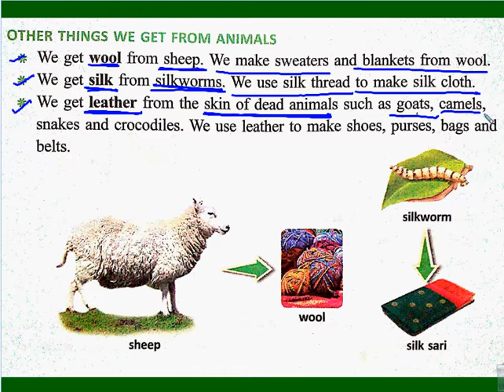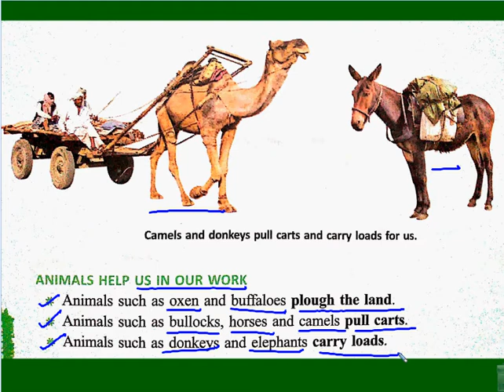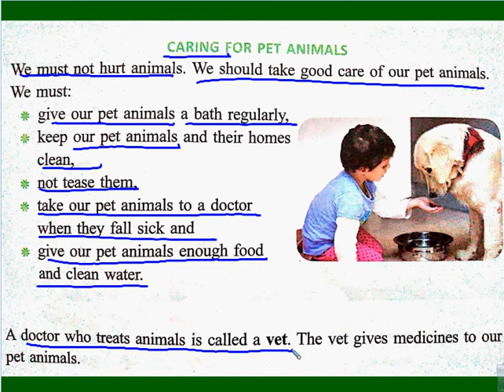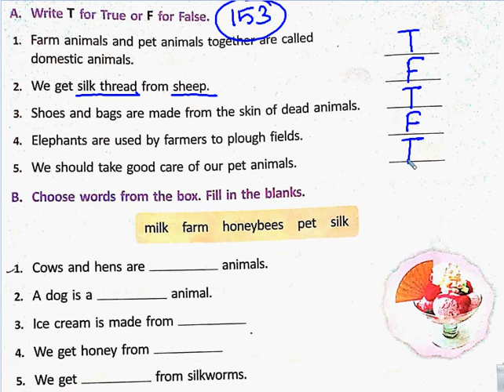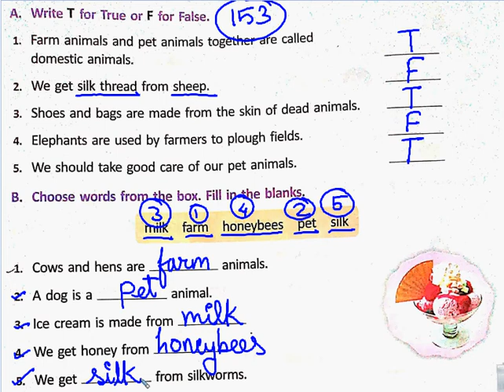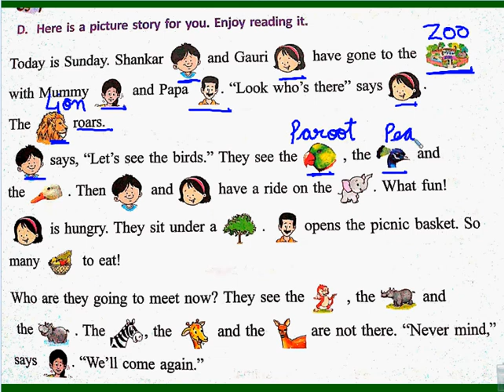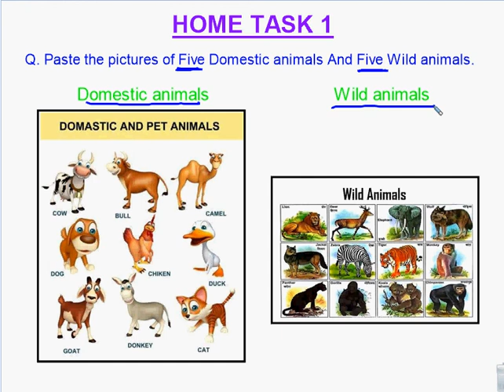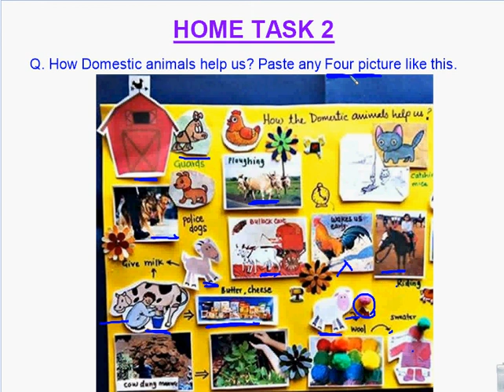EVS Class 2 Ch 4 Animals helps us (Part 2 )